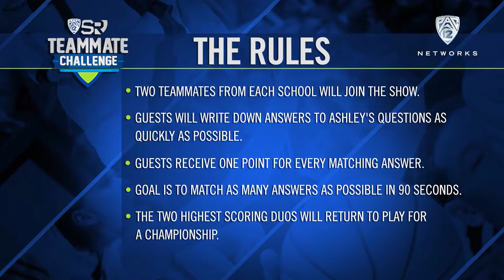Raevyn Rogers, Annie Leblanc test their knowledge on 'Teammate Challenge'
(Originally published on 10/05/2015) Pac-12 Networks' Ashley Adamson welcomes track & field's Raevyn Rogers and Annie Leblanc to the latest edition of "Teammate Challenge." See if the pair of Duck middle distance runners can guess each other's favorite running songs, which throwing event they'd compete in and who's more likely to become a track coach.